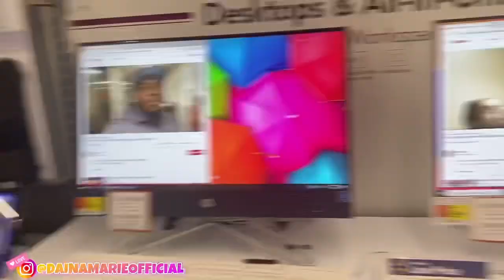WE’RE IN MIAMIIII🗽🌴| MIAMI VLOG PARTN1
Nyc (GNS) ✈️ Miamiii❤️